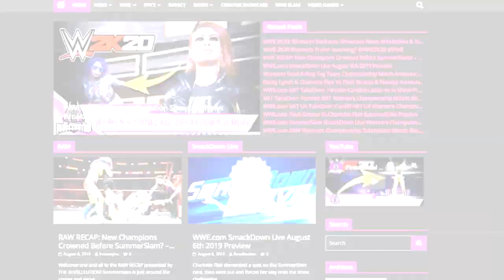WWF No Mercy: All Women's Entrances